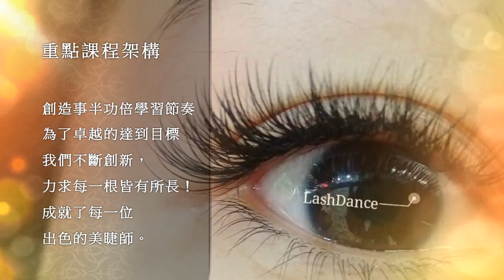隨心新世界美睫師證照班台北接睫毛教學美睫教學推薦Lash Dance中山區內湖接睫毛服務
隨心新世界   全科 Lash Dance 課程是 美睫師資循循善誘愛的結晶

重點課程架構，創造事半功倍學習節奏。為了卓越的達到目標，我們不斷創新，力求每一根皆有所長！

無論是質量嚴格要求，還是內容的更多細節，這一切成就了每一位出色的美睫師。

"舞睫" Lash Dance 專業美睫師資陣容，讓妳美睫考照的路上十分優雅～

專業和經驗緊密結合，這是我們和每個學員共同創造的美睫事業。

新加入的學員，在我們指導的系統教學中，通過各項教程中成長，大大提升了每個人的信心、增加考照的機會。

這套極致的美睫教學系統，注定能讓人們的夢想變為實現！

美睫師證照班 美睫全科班 從0開始，技術+考照秘笈= 一次到手

喜歡美事物的妳
千萬別漠視妳的天賦

凡具備以下條件
1.眼睛 2.雙手 3.喜歡美
學費只要 1070/月 (學費含材料費)

賀！學生出師開業了~
99% 學生用證照見證學習成效！

1月份全科證照班登記開課囉～
小班教學，學到的功夫扎實專精

學費可分12期 1070/月 現金價12000

舞睫 Lash Dance. 日式美睫美甲

大同大學推廣教育中心TNL2級美睫講師、大專院校合作實習店家

服務項目︰
美睫美甲/美睫教學/美甲教學
韓式半永久紋繡教學/飄眉
粉霧眉/隱形眼線/水晶嘟嘟唇
美睫證照/美睫開店輔導

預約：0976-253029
南京店：台北市中山區遼寧街45巷11號1樓
內湖店：台北市內湖區文德路107號2樓

地址︰基隆市七堵區南興路148號

300新竹市北區北大路346號13F之1